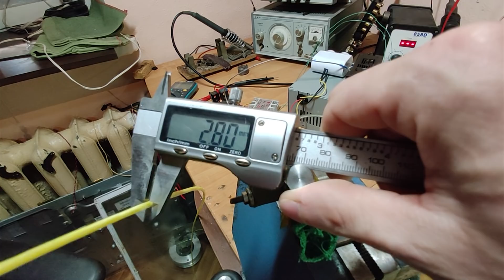3d печать из полипропиленового жгута. Полипропиленовый филамент. 3d printing from polypropylene PP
Привет, сегодня я попытаюсь напечатать пробную деталь из полипропиленового жгута.Данную веревку можно где угодно взять на халяву, Например на почте, в транспортных компаниях, на складах упаковки, в бухгалтерии и т.д.
Хочу замутить несколько серии по печати из всякого барахла которое можно плавить. Ведь если  мы перестанем покупать тоннами пластиковую нить в магазинах, а будем печатать из мусора я думаю,  что поможем хоть немножечко  нашей любимой и красивой  Планете!!

Дамы, Господа жду от Вас критику по видеомонтажу и съемке (снимал все на телефоны)  для того чтобы в следующий раз сделать видео еще интереснее.

И очень жду советов по технической стороне плавления разного пластика, электромеханических приборов и механизмов. Предложении из чего еще можно получить нить .